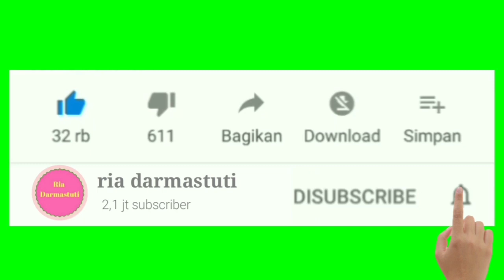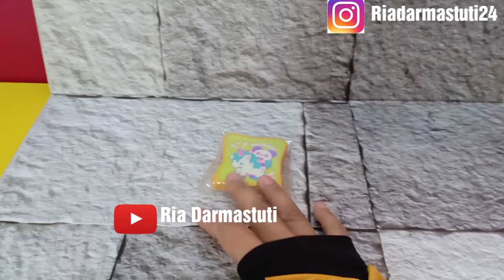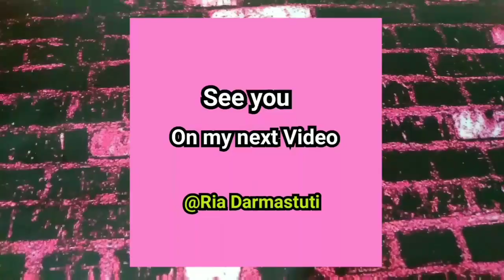Unboxing Alas Foto Lipat - Background Foto